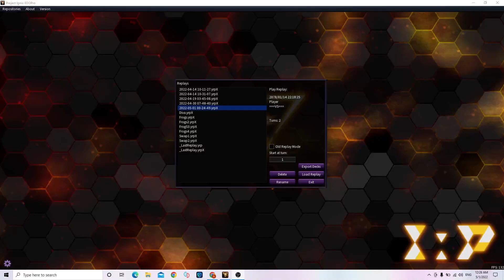Splight ( スプライト ) Tips : Deep Sea Diva + Splight Blue/Jet #4#Test#Splight#Frog#Diva#Baron#Short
1 Baronne de Fleur + 1 Toadally Awesome + 1 Splight Elf + 1 Splight Red/Carrot + 1 Dupe Frog + Heral Arc Light + Draw 1 ( Formula Synchro )